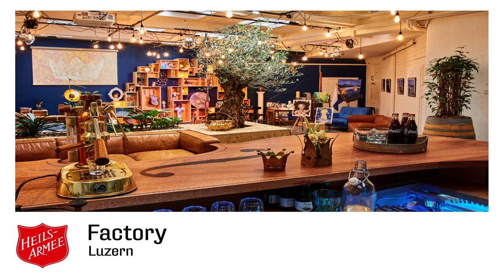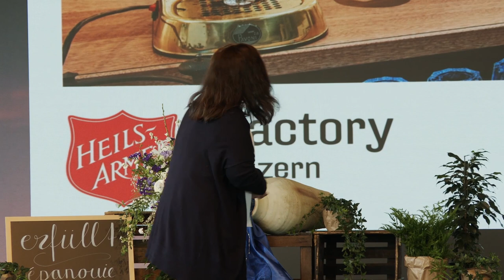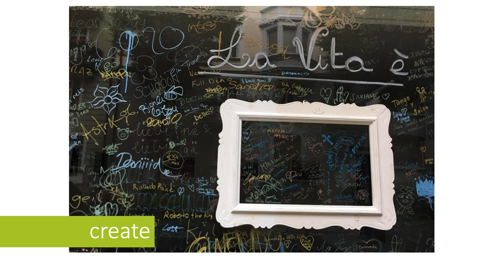people – create – spirit | Anne-Marie Fuhrer | Ladies Day 2023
people - create - spirit
Qu'est-ce qui me fait vibrer ? Qu'est-ce qui touche mon cœur? ❤️🤔
Pour Anne-Marie Fuhrer, c'était clair : l'art et la créativité.
Avec son mari, elle a créé la «Factory» à Lucerne, un site de l'Armée du Salut particulier, un lieu de rencontre, de créativité et d'art. Par le biais de ses thèmes de prédilection, elle entre en contact avec les gens et leur montre l'amour de Dieu.